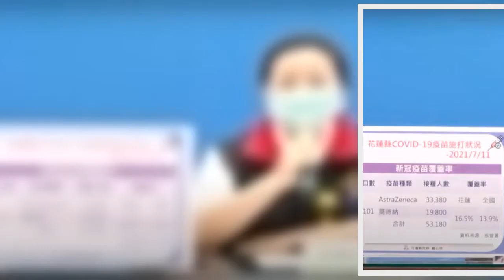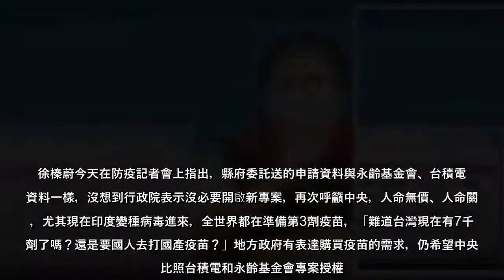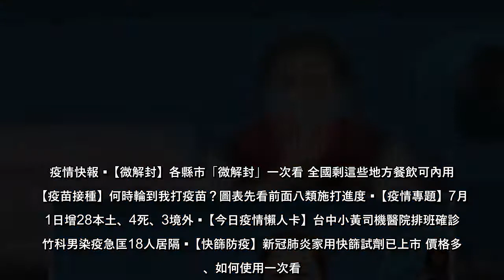花蓮縣政府委託盛弘醫藥購買疫苗，希望能循台積電、永齡基金會專案模式，不過行政院表示，現階段沒有再開啟新專案的必要。花蓮縣...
花蓮縣政府委託盛弘醫藥購買疫苗，希望能循台積電、永齡基金會專案模式，不過行政院表示，現階段沒有再開啟新專案的必要花蓮縣